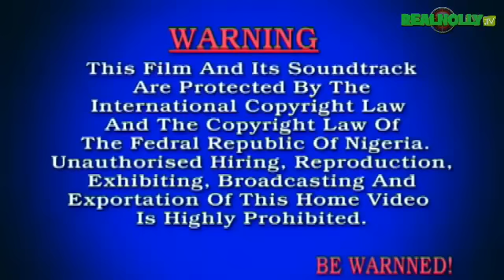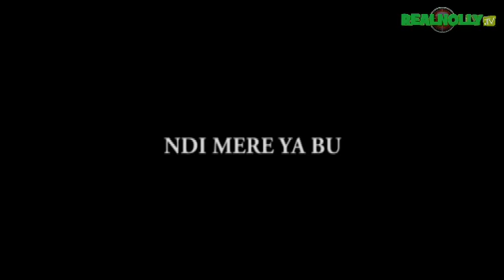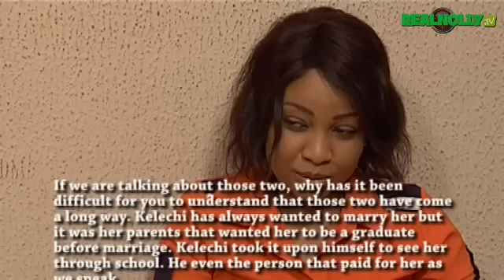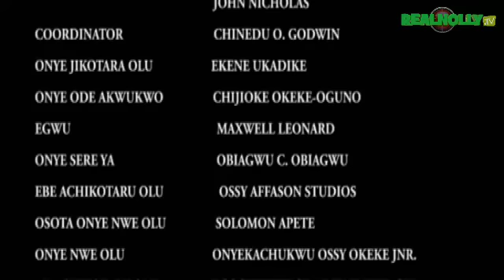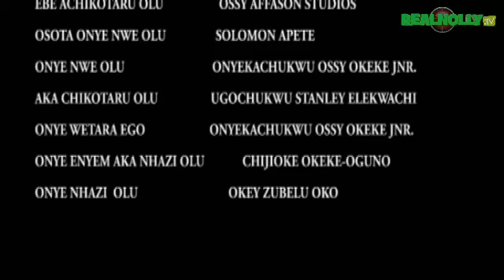2015 Latest Nigerian Nollywood Movies - Ada Obodo Oyibo 2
Watch Nollywood movies on Nollywood RealnollyTV, Africa, Nigerian FREE Movies on Youtube.  Our passion for Movie making is to produce thousands of free Nollywood Movies, Nigerian movies, Ghana movies, Watch exciting youtube movies on Nollywood RealnollyTV youtube.
Enjoy free Nigerian movies here,

SYNOPSIS: "Sequel To Udo Gba Koi Koi" Ifunanya (Queen Nwokoye) has a dream of getting an american husband,she has nothing to do with any guy that is not based there,she abandoned her village lover who has done so much for her just to be with her american found boy friend,little did she know that he is a fraud star and disaster await her.

Watch Nollywood movies on Nollywood RealnollyTV, a home for Nollywood, Africa, exciting movies, Free Africa movies, Nigerian movies online, Nigerian FREE Movies on Youtube. Our passion for Movie making is to produce thousands of free Nollywood Movies, Nigerian movies, Ghana movies, Watch exciting youtube movies on Nollywood RealnollyTV.